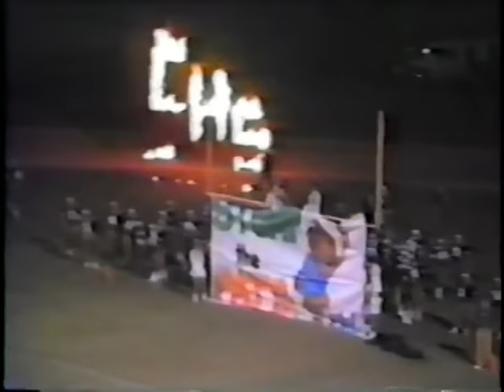Covington High School Football Highlights 1987 Part 1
Part 1 of Highlights of the 1987 Football Season--Covington, LA